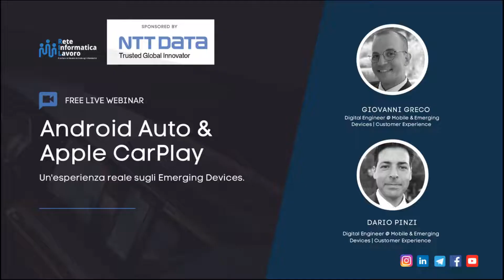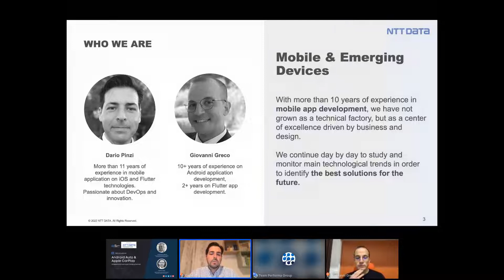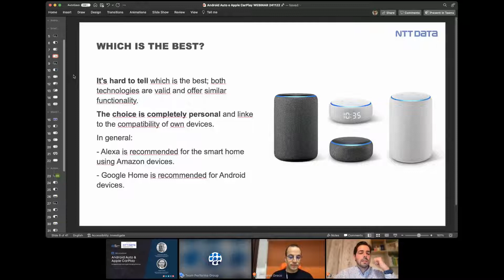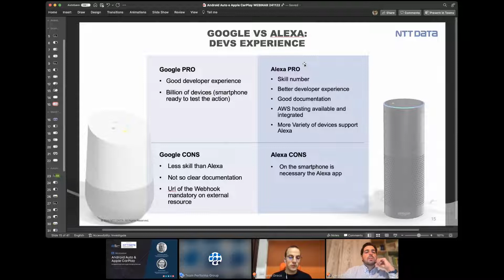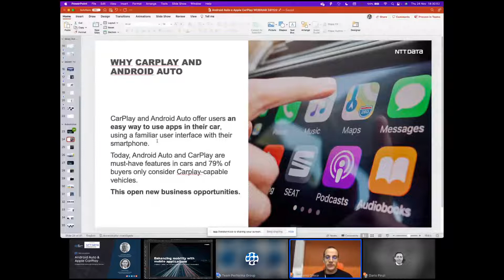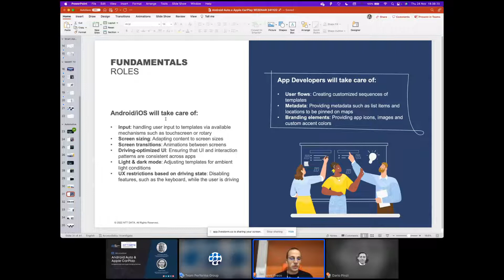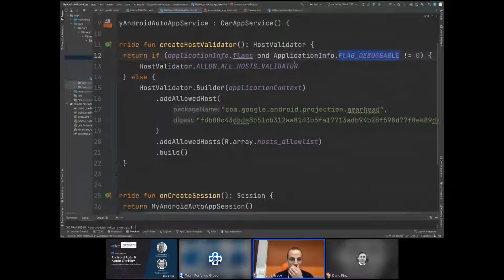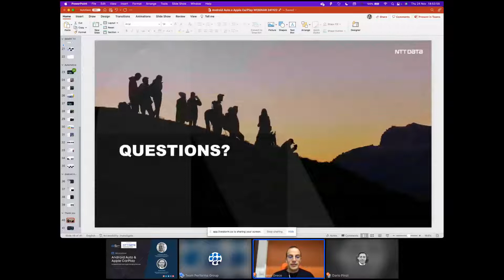Webinar "Android Auto and Apple Car-Play un'esperienza reale sugli emerging devices"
Reteinformaticalavoro ha il piacere di invitarti ad un nuovo webinar live in collaborazione con NTT Data.

Argomento del webinar:
Smartwatch, Smart TVs, Smart assistant ed app in ambito automotive: questi sono gli emerging devices che fanno sempre più parte della nostra vita quotidiana. Vi racconteremo la nostra esperienza in NTT DATA, facendo una breve panoramica su smart assistant e smart tv: come funzionano e quali sono le tecnologie necessarie per sviluppare in questi ambiti.

Nella seconda parte ci soffermeremo maggiormente su due progetti realizzati in ambito automotive per Android Auto e Apple CarPlay.

Ma è così semplice realizzare un’app per Android Auto e CarPlay?

Realizzare un’app con i framework forniti da Apple ed Android comporta la necessità di studiare documentazione tecnica non ancora consolidata e linee guida molto “rigide” dettate dalla necessità di garantire la sicurezza durante la guida.

Vedremo quali tipologie di app possono essere create, quali template vengono messi a disposizione e come li abbiamo integrati su app “reali”, sviluppate sia con tecnologie native che su Flutter, che attualmente potete trovare sugli store.

Ah, a proposito di store… vi racconteremo qualche trucco per una pubblicazione senza intoppi!

Il webinar è consigliato a:

Mobile Developer (Android, iOS e Flutter)
UX e UI Designer
Digital Project Manager

Obiettivo del webinar
Il webinar fornisce le informazioni di base per orientarsi nel mondo degli emerging devices e per affrontare consapevolmente alcune scelte in fase di progettazione di un’app per Android Auto e CarPlay. Nell’ambito automotive approfondiremo i principi, le linee guida ed i template che i framework offrono per la realizzazione di applicazione fruibile attraverso i sistemi di infotainment dell'auto compatibili.

Per garantire la sicurezza dell’utente alla guida, nulla può essere lasciato al caso!

Relatori:

Dario Pinzi - Digital Engineer & Competence Lead @ Mobile & Emerging Devices | Customer Experience.

Giovanni Greco - Digital Engineer & Competence Lead @ Mobile & Emerging Devices | Customer Experience.

Aspettiamo i tuoi commenti e i tuoi consigli sugli argomenti da trattare.
Registrati al canale di @Reteinformaticalavoro